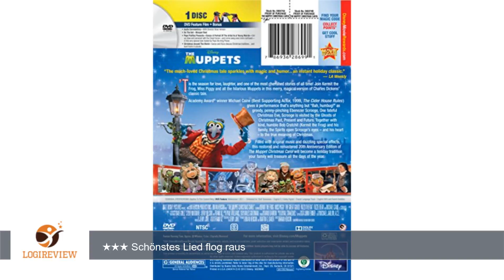The Muppet Christmas Carol | Erfahrungsbericht/Review/Test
Review über The Muppet Christmas Carol
Hallo, hier
        Videoform.
        Dabei wurden
        zu vertonen.